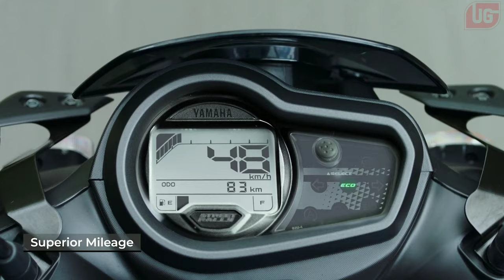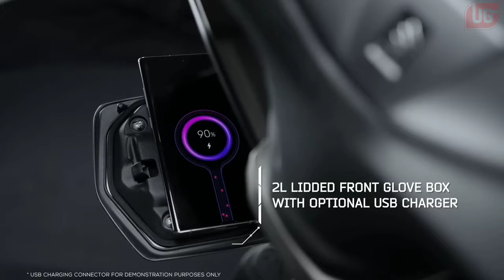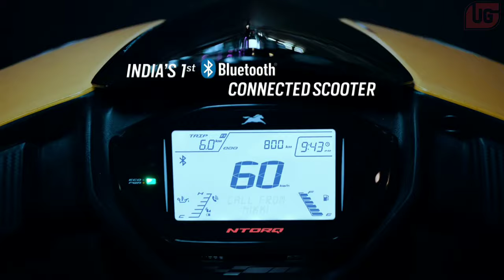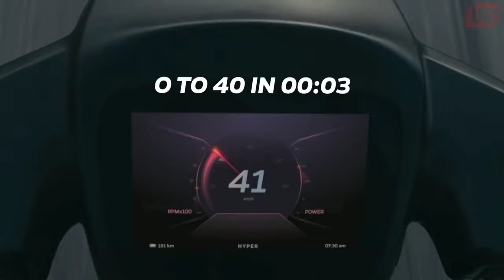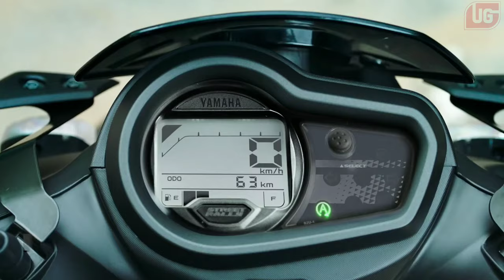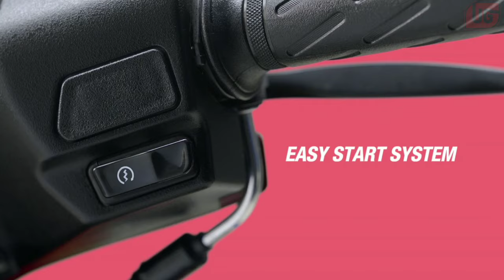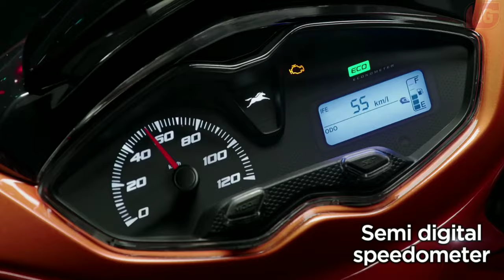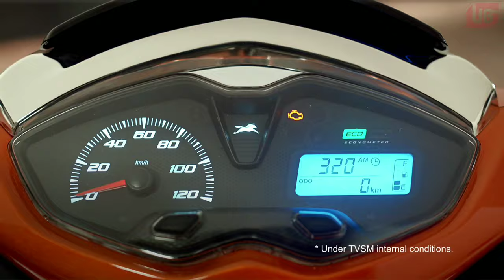Top 9 Scooters Under 1 Lakh | Best For College Students | Latest Scooters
My friends,these were the top scooters under 1 lakh.

Scooters link-

No. 9 Suzuki Burgman Street 125

No. 8 Honda Dio

No. 7 Tvs Ntorq

No. 3 Hero Maestro Edge 125

No. 2 TVS Jupiter 125